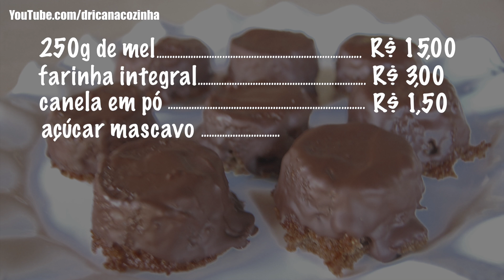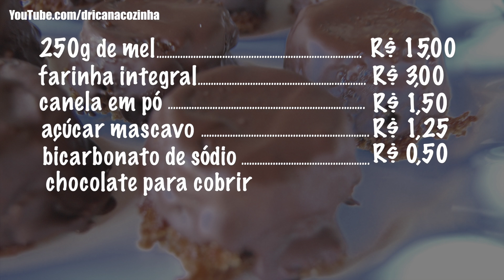🎄 Pão de mel (SEM OVO e SEM LEITE) 🎄 Presente Comestível 🎄 Drica na Cozinha 🎄 Episódio #274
Já pensou em presentear seus parentes e amigos com um delicioso pão de mel neste Natal? Tenho certeza de que todos irão AMAR, a receita é MUITO FACIL e ainda nesse episódio faço as contas de quanto custa cada unidade pra você arrasar!

🎄 Quer interagir com a Drica em tempo real, tirar dúvidas, dar sugestões? Bora pro nosso grupo

🎄   Apresentação, Roteiro, Captação e Edição: Drica Avelar

❤️  Muito obrigada a todos pela atenção e carinho!!! ❤️
⚠️  E lembrem-se da nossa meta: chegar a 🌟 50mil inscritos 🌟 ainda esse ano, conto com ajuda de todos!!! um beijo enorme no ❤️ coração ❤️  de cada um de vocês!!!

🎄  PAO DE MEL 🎄  (Drica na Cozinha)
👉  INGREDIENTES:
- 3 1/2 xícaras de farinha de trigo integral
- 250g de mel
- 1 1/2 xícaras de açúcar mascavo ou demerara
- 2 copos de água morna
- 2 colheres de sopa rasas de canela em pó
- 1 colher de chá de bicarbonato

👉  Para cobrir os pães de mel somente na parte de cima usei 300g de chocolate meio amargo

🎄 RENDIMENTO: 40 pães de mel